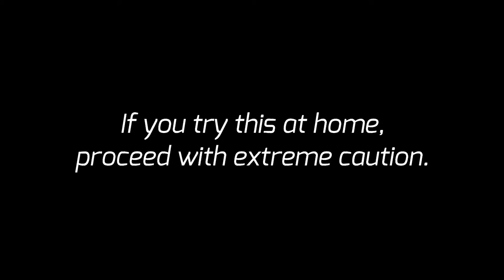How to open portals to the Multiverse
Do not try this at home. Seriously, your neighbors will be very upset.